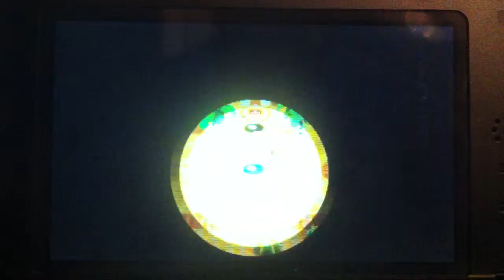Pocket Gaming - NSMB 2 - Ep 5b - Finally...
We're finally out of the desert, yaaaaiiii...